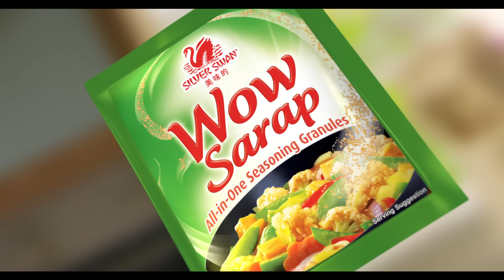Misis Wow FUNtaserye: Affordable Ever After 15s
Sulit na pampalasa for meals ang hanap every cooking time? Silver Swan Wow Sarap is here!

ASC Ref No. N063P080922SS